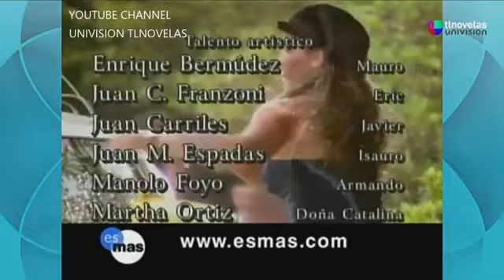Velo De Novia - Entrada